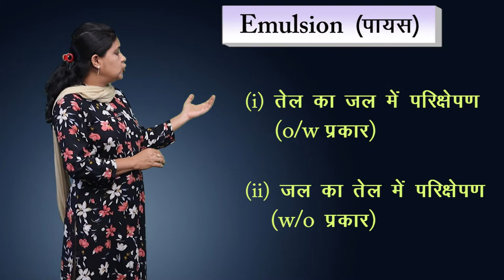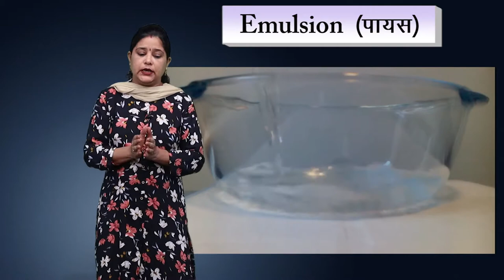CLASS 12th CHEMISTRY | CHAPTER 5 | SURFACE CHEMISTRY